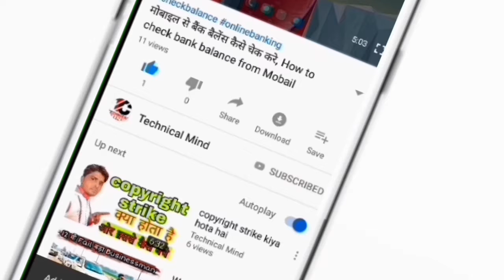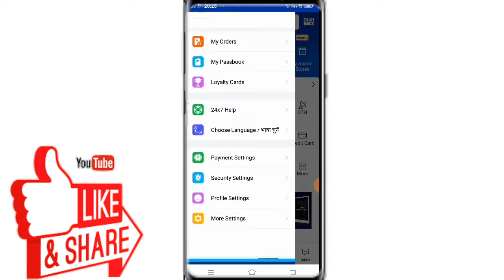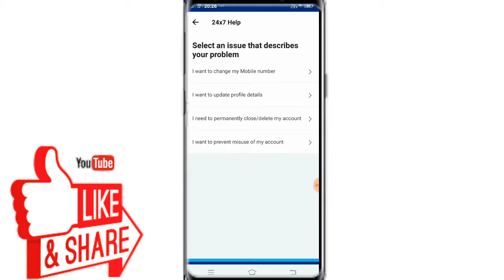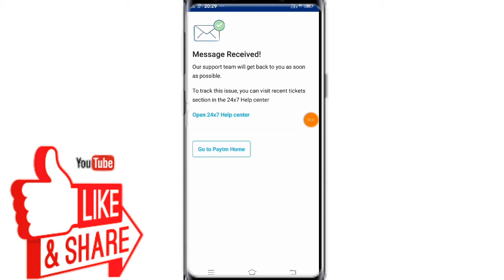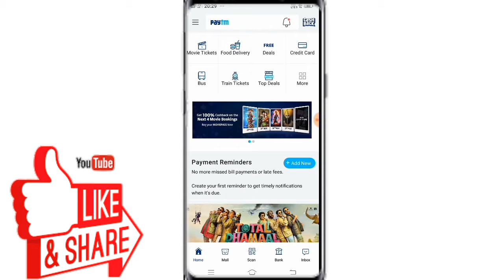Paytm account ko delete kaise kare, How to delete paytm account permanently in hindi